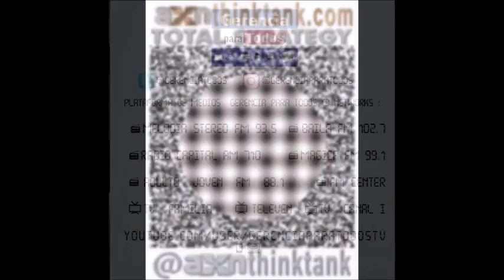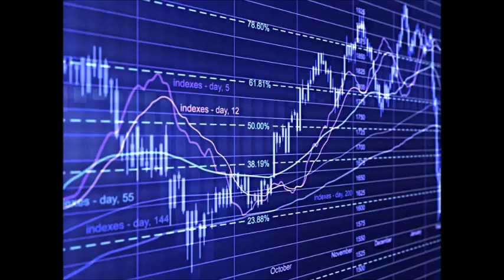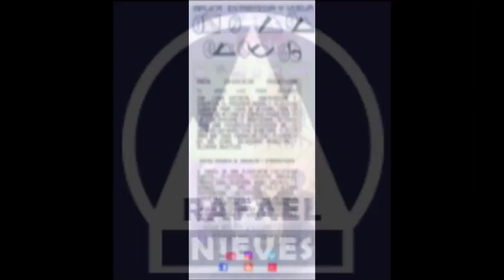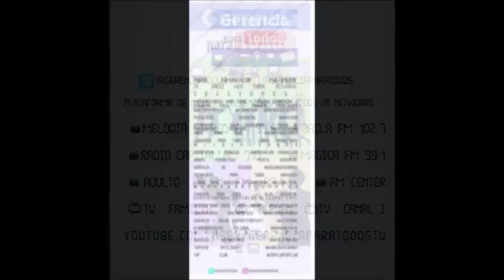GERENCIA 360 G-P-T-MICRO-Carlos S-N-1